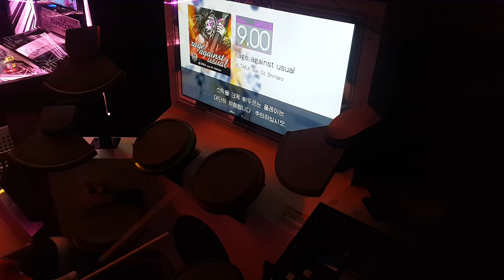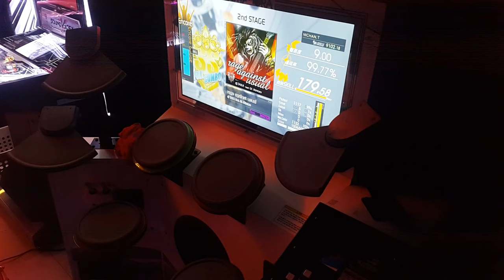[GITADORA DM] Rage against usual (MASTER / 9.00) FULL COMBO (FC)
Rage against usual (MAS-D) / 9.00